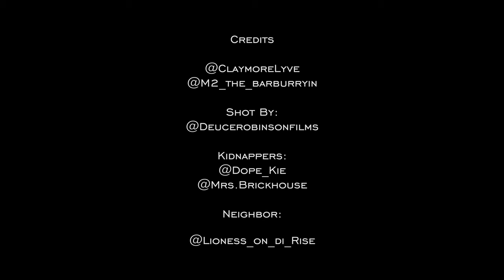Claymore Lyve - Shittin' or Kiddin' ft. M2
OFICIAL VIDEO FOR "SHITTIIN OR KIDDIN" FEATURING M2

SHOT BY DEUCE ROBINSON FILMS

DOWNLOAD AND STREAM AUDIO ON ALL DIGITAL PLATFORMS!